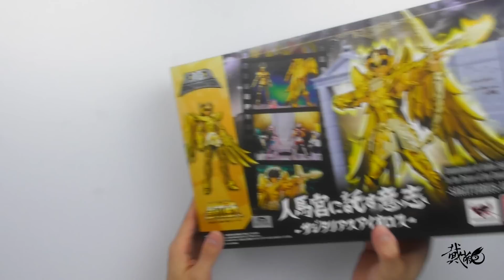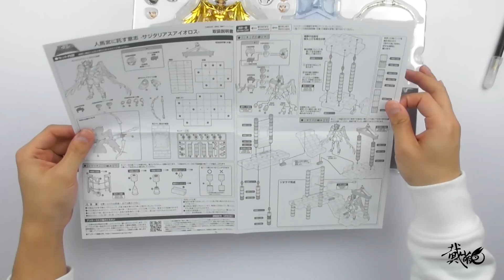【最速开封】万代DDP 邪神再临 射手座 艾俄洛斯【圣斗士星矢】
自制 全新系列视频，兔子最速开封。No.54
争取做到发售当天购买，当天录制，当天上传，最快速度给大家带去第一手信息，做出准确判断。

本次带来的是2月11日发售，万代DDP，射手座大艾
最后感谢大家的支持！